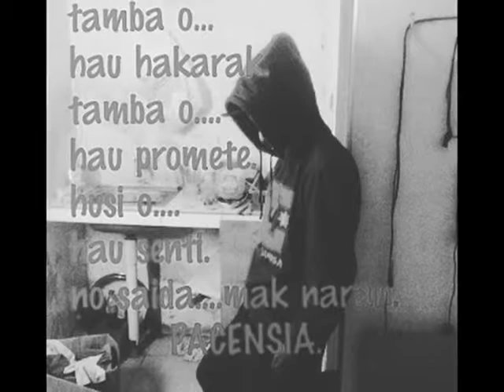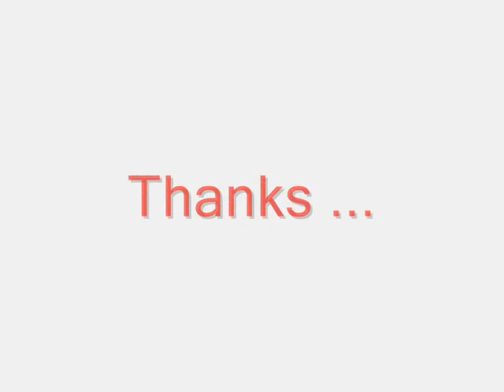ARX - Saudades (kangen)